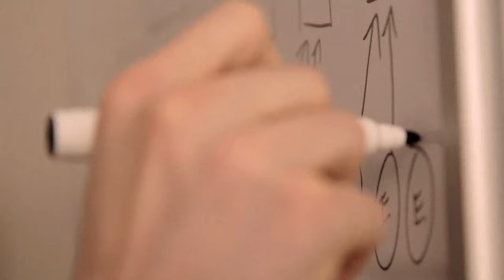Selling Marketing Services — Do You Need A Website To Sell Marketing Services? | #321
In today's episode I talk about selling marketing services and discuss if you need your own marketing agency website to sell marketing services.